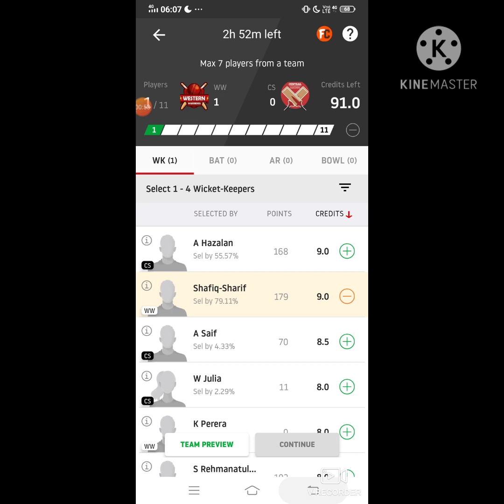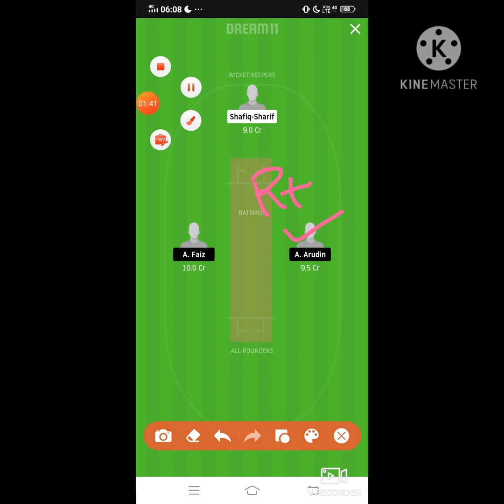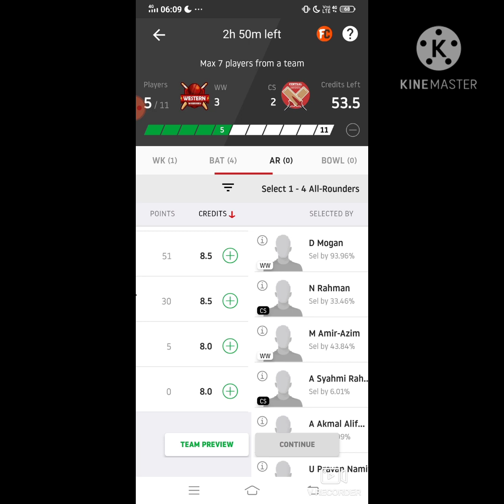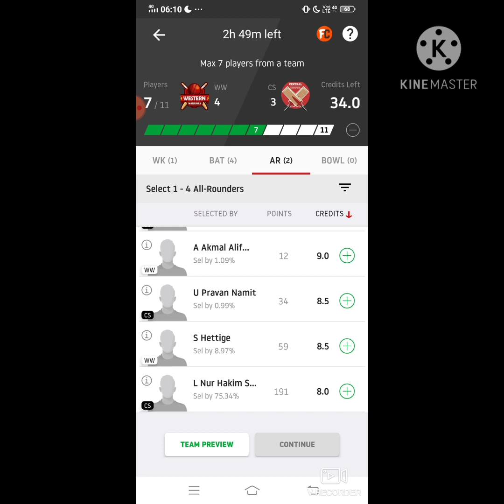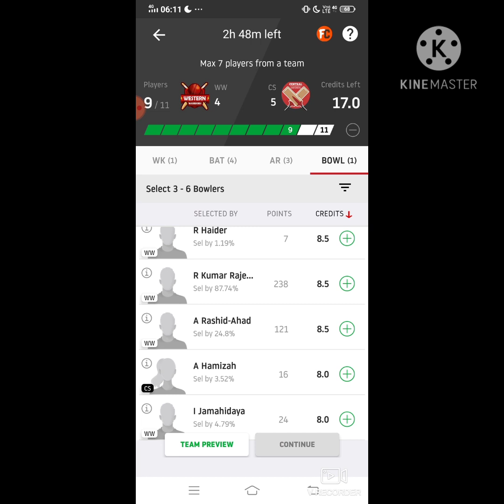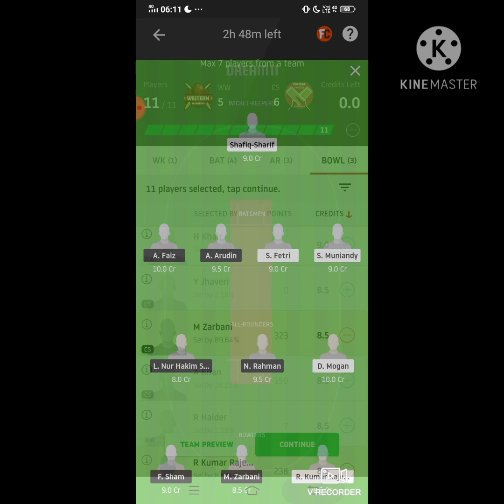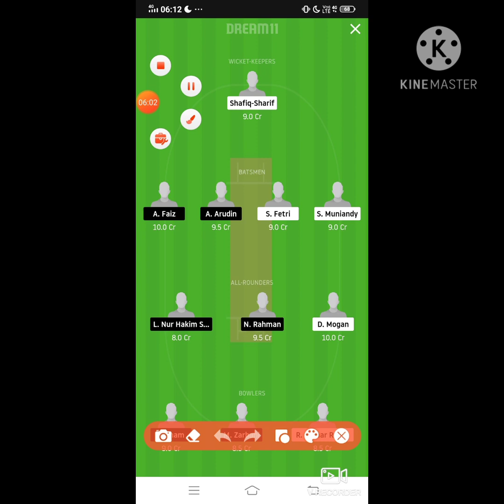WW vs CS Dream11 Cricket Match... Western Warriors vs Central Smashers... Malaysian T20 Leaugh...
***Your Quarries***

WW vs CS,SH vs CS best playing XI
Grand league team for today's WW vs CS Dream11 cricket match
WW vs CS playing 11
Updates on playing 11 for WW vs CS
Latest news on playing 11 of SH
latest news of playing 11 of WW
WW VS CS best players
malaysian T20 leaugh player playing today
SH team squad
WW vs CS
WW vs CS malaysian T20 leaugh team 11 10oct.2020
WW vs CS dream11 cricket match